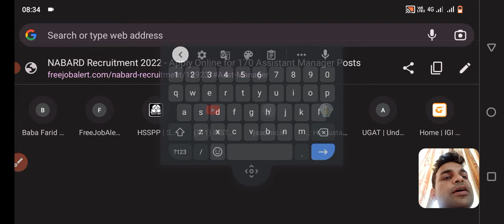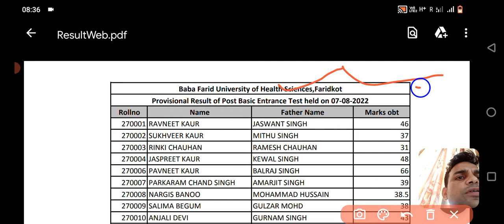BFUHS Post basic BSC nursing Entrance exam Result Declared || Check your result now